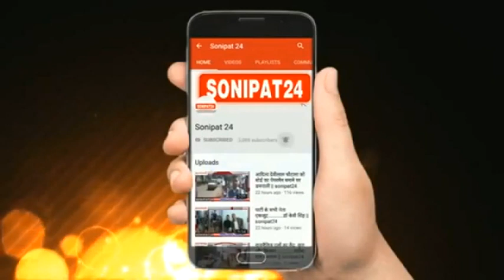सोनीपत में युवक पर दिनदहाड़े फायरिंग, ग्रामीणों ने एक बदमाश को मौके पर पकड़ा || Sonipat24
सोनीपत का गांव कालूपुर दिनदहाड़े गोलियों की गूंज से दहला
भोलू नाम के युवक पर दो बाइक सवार छह बदमाशों ने चलाई अंधाधुंध गोलियां तो सिर पर चाकूओं से वार भी किए
हमलावरो में से ग्रामीणों ने  दीपक नाम के युवक को दबोचा , दीपक पर भी हुआ तेजधार हथियार से हमला
सोनीपत पुलिस व क्राइम ब्रांच की टीमें कर रही है मामले की जांच

सोनीपत के कालूपुर गांव में उस समय सनसनी फैल गई जब भोलू नाम के एक शख्स पर दो बाइकों पर सवार होकर आए 6 बदमाशों ने गोलियां बरसानी शुरू कर दी, इस हमले में भोलू को और बदमाशों ने चाकूओ से भी हमला किया, लेकिन जैसे ही गोलियों की आवाज ग्रामीणों को सुनी तो ग्रामीण व भोलू के परिजनों ने मौके पर दीपक नाम के एक बदमाश को धर दबोचा और उसकी बेरहमी से पिटाई कर दी दीपक व भी तेज धार हथियार से हमला किया गया है, वारदात की सूचना मिलते ही सोनीपत की क्राइम ब्रांच की टीमें व पुलिस मौके पर पहुंची और मामले की गहनता से जांच में जुट गई।